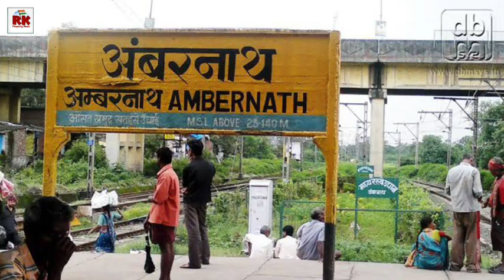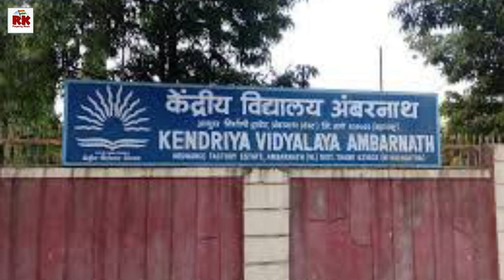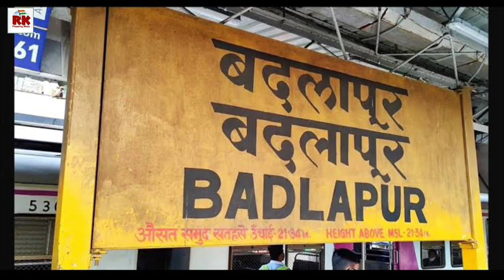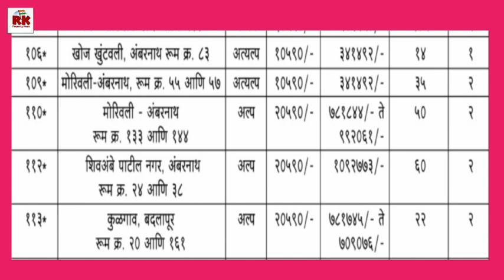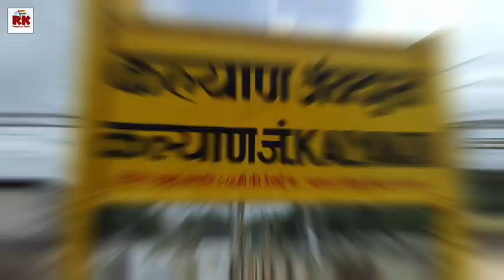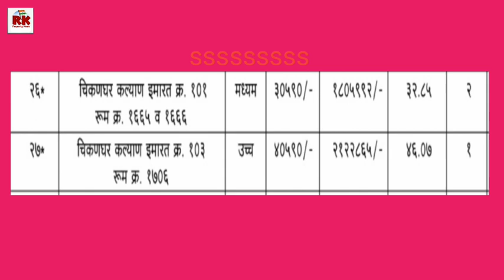मुंबई परिसरात साडे तीन लाखांत म्हाडाचे घर. Mhada Flat in Just 3.5L in Mumbai Region.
मुंबई परिसरात साडे तीन लाखांत म्हाडाचे घर. Mhada Flat in Just 3.5k in Mumbai Region.

ठाण्यात म्हाडाचे साडे आठ लाखांत घर. सर्वात जास्त घरे ठाण्यातच. Mhada Flats @ Just 8.7k in Thane City.

म्हाडा लाॅटरीसाठी नोंदणी करण्यासाठी ऑनलाईन लिंक.

नवी मुंबईत म्हाडाची स्वस्त घरे. 1bhk 17 लाख 2bhk 24 लाख.  Cheapest Mhada flats in Navi Mumbai.

अरे बापरे! म्हाडा लॉटरीत एवढे अर्ज बाद. Oh dear! So many applications rejected in Mhada lottery.

कशी आहेत विक्रोळी येथील अल्प उत्पन्न गटाची घरे. How are low income group houses in Vikhroli?

विक्रोळी येथे हायवेजवळ म्हाडाची घरे लॉटरी लवकरच.Highway touch Mhada Flats in Vikroli, lottery soon.

सानपाडा येथे 16 लाखांत 1BHK घर? घणसोली ठाणे येथेही म्हाडाची घरे.1BHK house in Sanpada for 16 lakhs.

ऑनलाइन अर्ज करण्यासाठी खालील लिंकवर क्लिक करा.

म्हाडा मुंबई पहाडी गोरेगांव कशा असतील किमती. What will be the prices in Mhada Mumbai Goregaon.